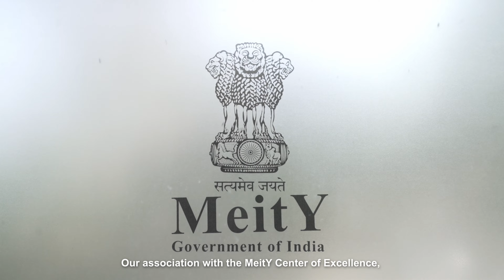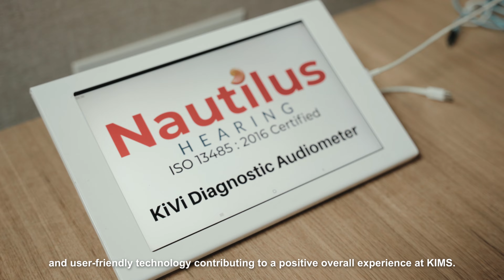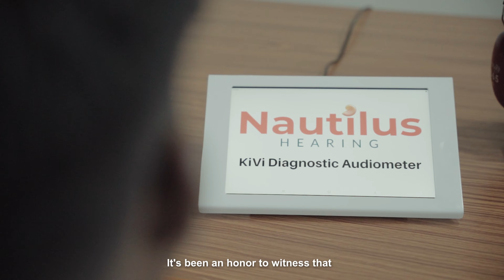Nautilus Hearing Solutions from Hubli transforms Hearing Care with K-tech nasscom CoE Support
Dive into the inspiring story of Nautilus Hearing Solutions, the Hubli-based startup reshaping the landscape of hearing care. Join us as we explore how their collaboration with K-tech nasscom CoE and Karnataka Institute of Medical Sciences is making waves in the industry. With the solid support and resources from K-tech nasscom CoE, Nautilus Hearing Solutions is not just thriving but pushing the boundaries of what's achievable in hearing care. This partnership exemplifies the fusion of cutting-edge technology and healthcare prowess.

Join us in celebrating the synergy of innovation and collaboration that defines Nautilus Hearing Solutions' remarkable journey. Be a witness to the impact created by a startup that's not just redefining standards but making a real difference in people's lives.